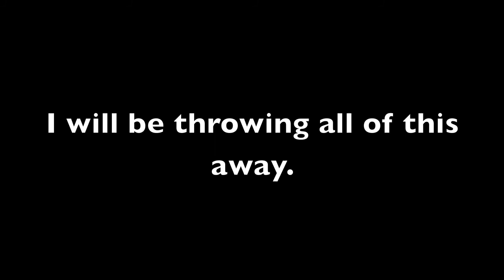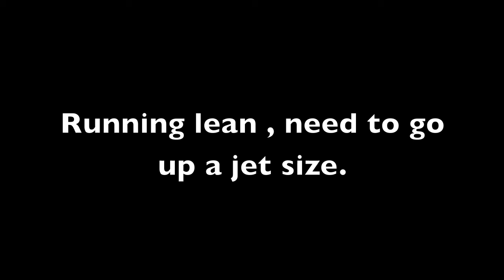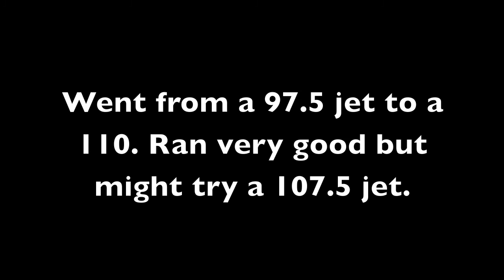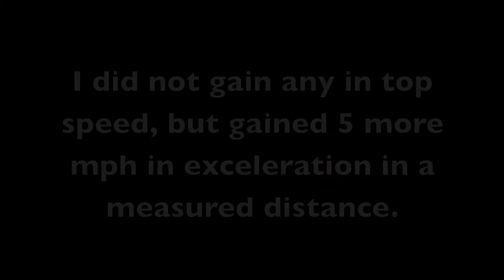Yamaha Vino 125 Exhaust Mod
Whats inside a Vino 125 exhaust, and can I make it better.